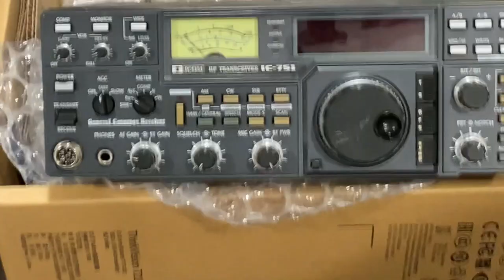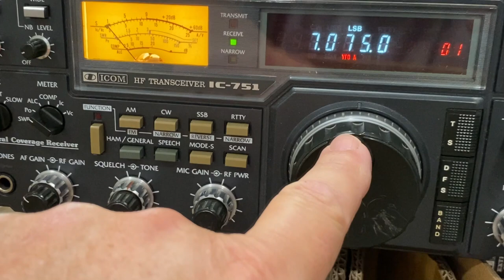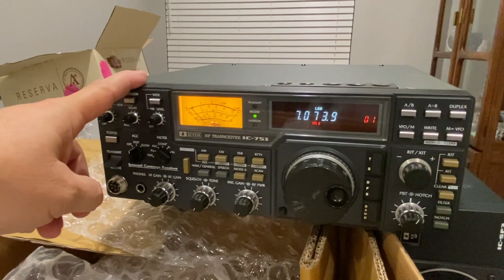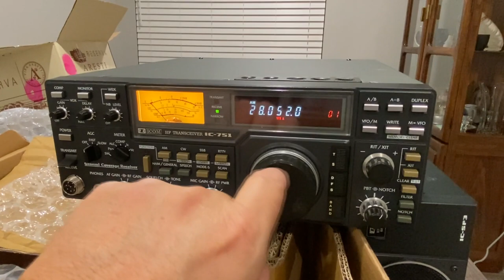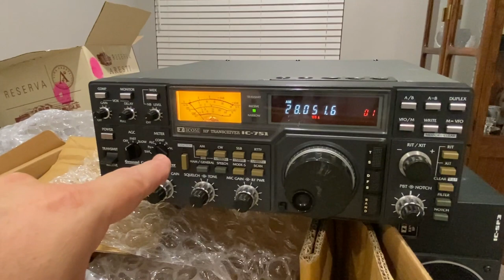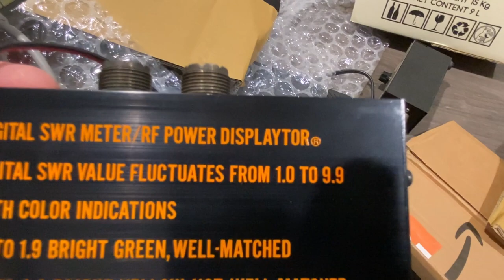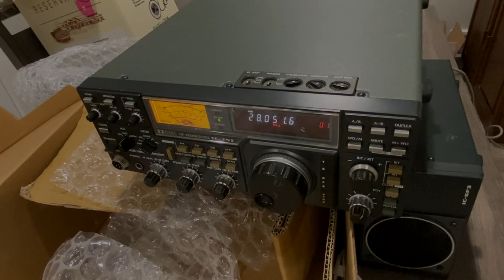Unboxing a Free Ham Radio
A box full of FREE Ham Radio gear. Can it get any better? Can you say ICOM...

Lets take some $ out of Dr. Evil's (Jeff BEZOS) pocket. Here is a link to a CB Antenna. After you click on this link you will land on the page for the antenna. from there just go and do your shopping. This comes out of Dr. Evils (Bezos) profits, So help a "brutha" out,  and at the same time we will screw Dr. Evil...
CB Radio Base ANTENNAs

Sirio Antenna sy27-3 3 Elements Tunable 26.5-30 MHz 3000W Yagi Antenna
MOBILE CB Antenna FireStik FS-4BK 4' FireStik FS-4BK 4'

Sirio Antenna 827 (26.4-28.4 MHz) 5/8 Wave 3000W Tunable 10M & CB Base Antenna

NEW FM CB RADIO

President Electronics THOMAS FCC 40-channel AM/FM Radio

 BTW.. the cookies amazon puts in your computer happen anyway, that's how they track your shopping habits.